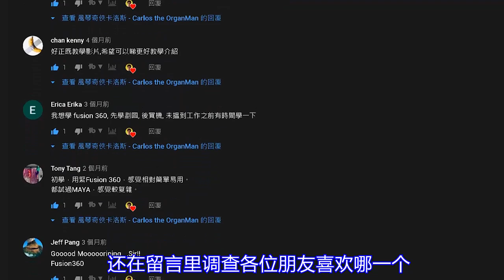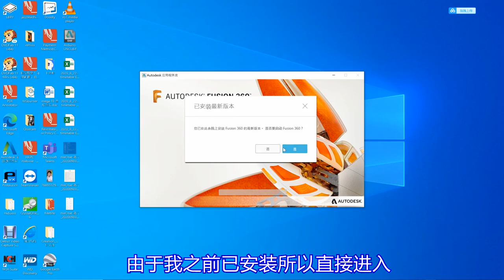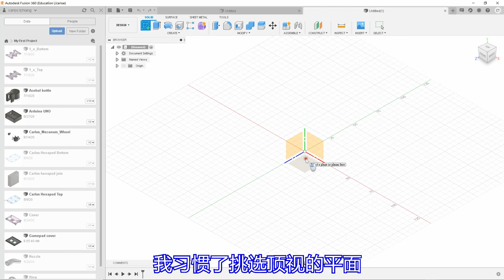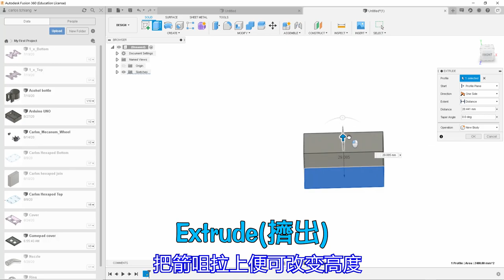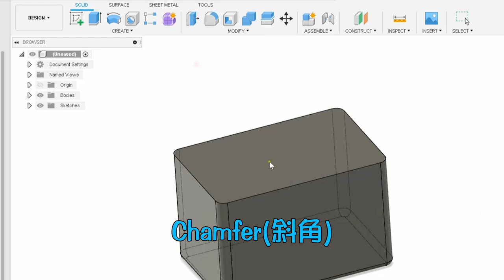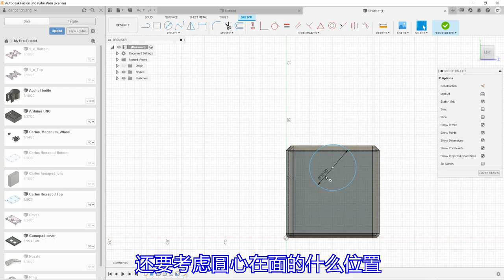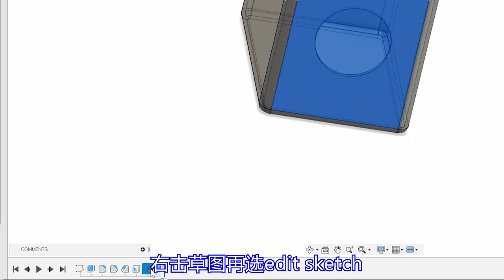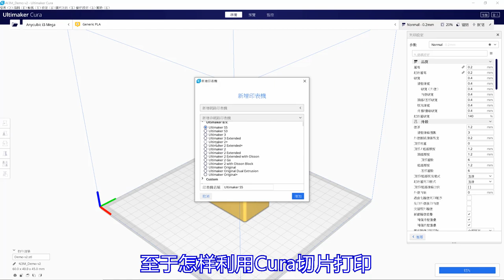【应用软件系列】 Fusion 360 基础教学 (普通话版)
【应用软件系列】 Fusion 360 基础教学

应承了粉丝的数必要找！记得几个月前，把TinkerCAD、Solidworks及Fusion 360三个CAD软件拿来比较，还请观众打分看哪个软件适合用，结果自然是功能又强又免费的 Fusion 360 得众人喜爱。可是，卡洛斯的题材实在太广，要轮一个圏回来谈CAD软件轮了几个月，真不好意思。乘着这一轮热推创想的3D打印机，不少朋友旧生都购入了Ender-3系列，要使用3D打印机得心应手，使用CAD软件变成了不可或缺的技能，因此卡洛斯立刻制作了此视频，帮助大家熟习CAD软件，尽快上手3D打印。此视频发放之后，新的打印机还会陆续开箱，万勿错过！

00:00 引言
01:10 Fusion 360简介
02:21 下载安装
04:10 挤出建模
07:10 圆角及斜角
08:17 空壳及切孔
10:50 储存不同版本
12:27 汇出打印
13:11 结语